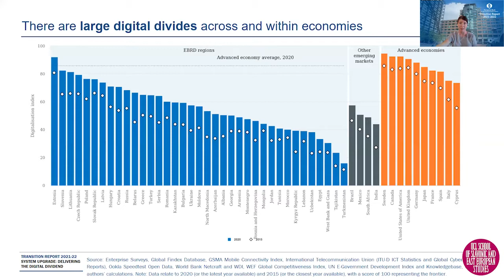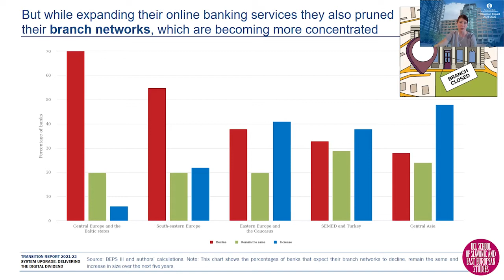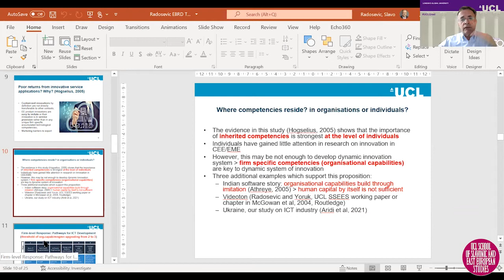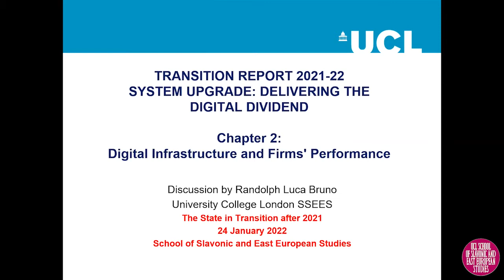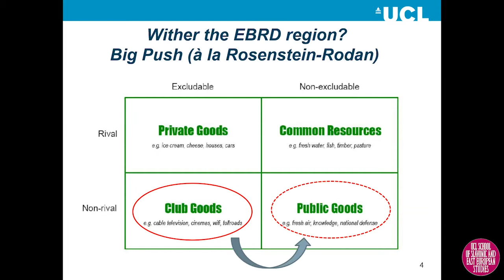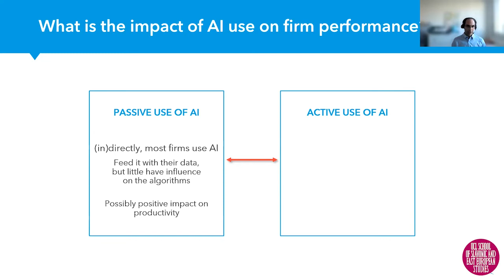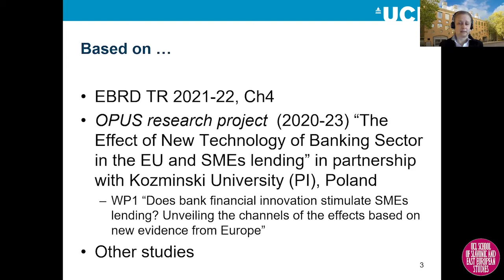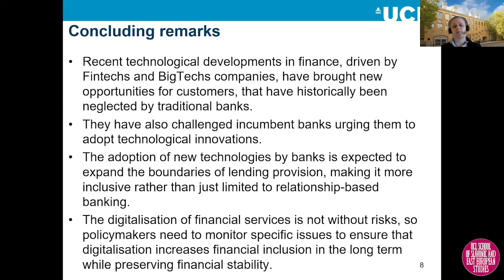The State in Transition after 2021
The annual roundtable discussion expanding the scope and insight on the EBRD 2021 Transition Report. The panel of academics, industry specialists and EBRD representatives consists of Dr Zsoka Koczan (EBRD), Prof. Slavo Radosevic (SSEES), Dr Dániel Vértesy (ITU), Prof. Julia Korosteleva (SSEES), Dr Randolph Bruno (SSEES)

Maintaining a long-standing cooperation with the European Bank for Reconstruction and Development (EBRD), CCSEE was proud to host this year’s round-table discussion expanding the scope and insight of the recently launched EBRD Transition report 2021-22. Digitalisation will remain one of the key forces shaping our world. Building on rich sources of data, it introduces a new index of digital transformation and highlights digital divides across and within countries. It will be vital to the success of economies to address these divides. The Transition Report 2021-22 explores how economies in the EBRD regions can deliver the digital dividend, both during the Covid-19 pandemic and beyond.

The aim of the event was to provide a commentary on the issues covered in the report, continue the discussion it generated and focus on a series of relevant topics. The panel consisted of renowned experts in each field.

00:09 Dr Zsoka Koczan - Report overview and general comments

14:30 Prof. Slavo Radosevic - Digital Divides

30:55 Dr Randolph Bruno - Digital Infrastructure and Firms' Performance

45:52 Dr Dániel Vértesy - Teleworking, AI and the Labour Force

1:00:52 Prof. Julia Korosteleva - FinTech and Banks in Transition